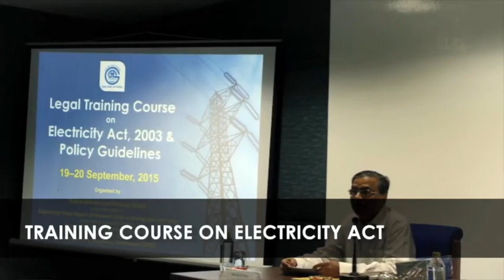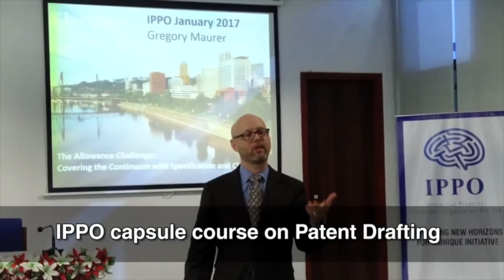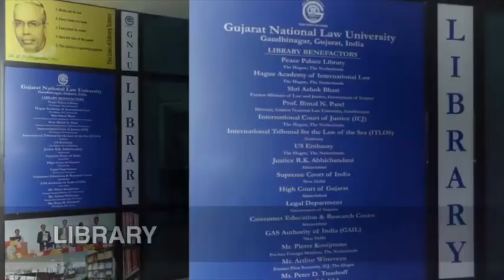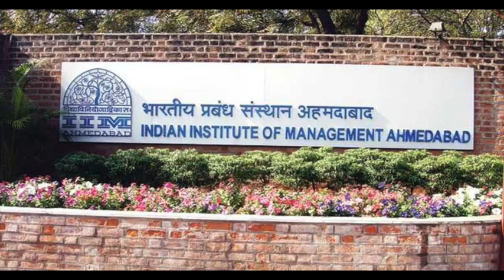Gujarat National Law University Video